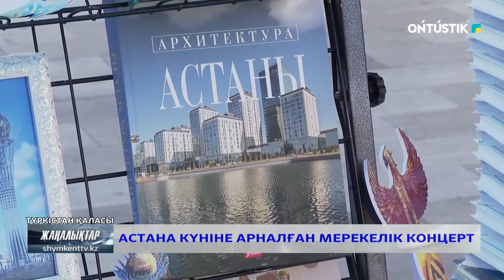АСТАНА КҮНІНЕ АРНАЛҒАН МЕРЕКЕЛІК КОНЦЕРТ